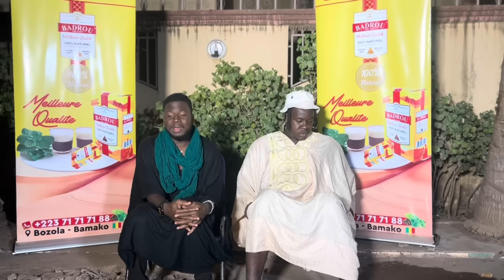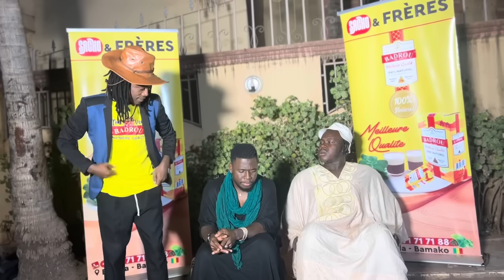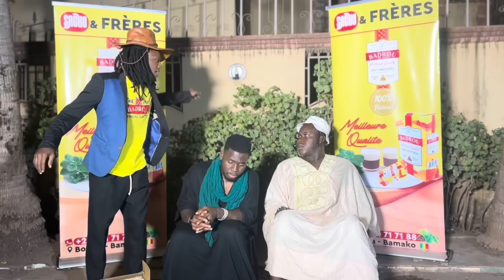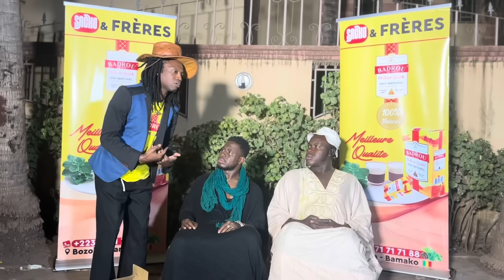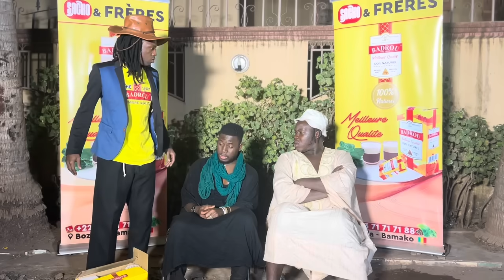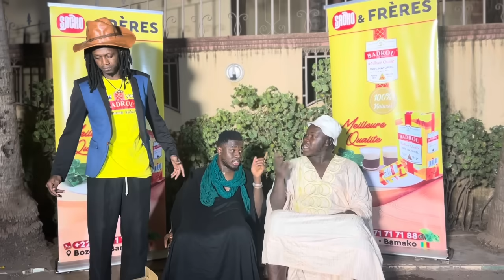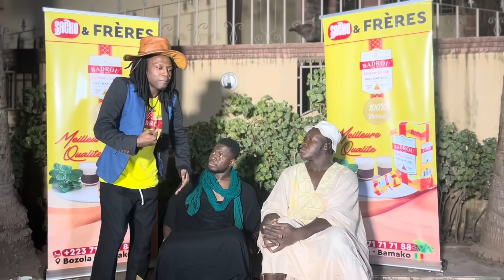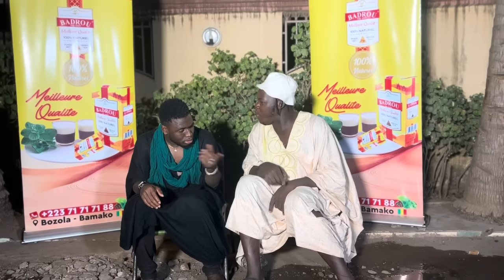Bamody le mythomane - Le journal - Le rdv de Solo